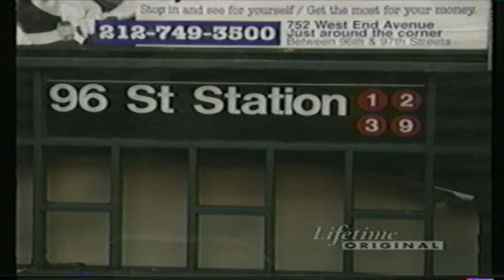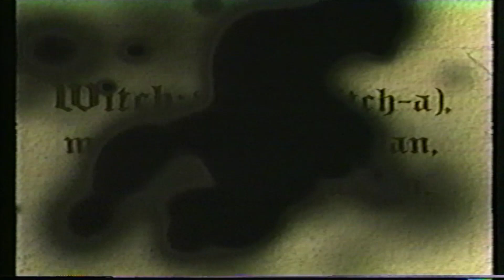Phyllis Curott talks Witchcraft and Wicca with Lifetime's New Attitudes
Throwback to 1998 and Lifetime's New Attitudes lifestyle show feature on Witches (co-hosted by the late Leanza Cornett). It was very emotional for me to watch this having lost Anna Hill, one of our beautiful priestesses of the Temple of Ara. But I'm so happy to share her light with all of you—it shines in my heart and in our spell for living well, shot for Lifetime when Book of Shadows was released.